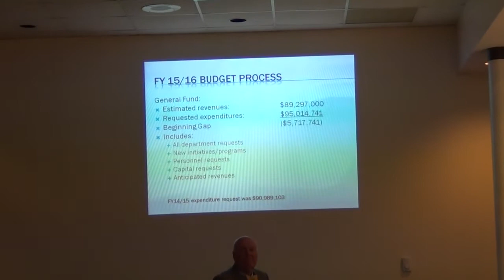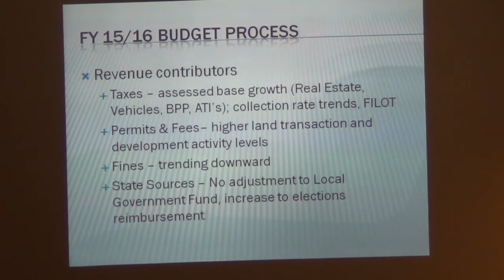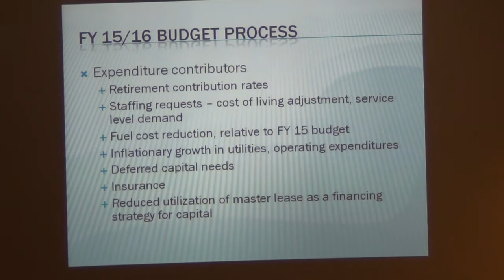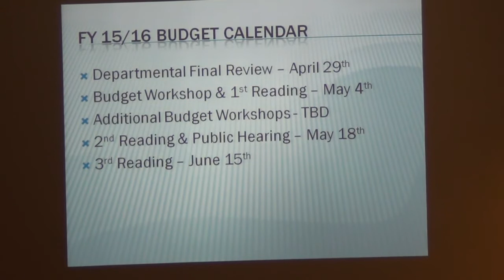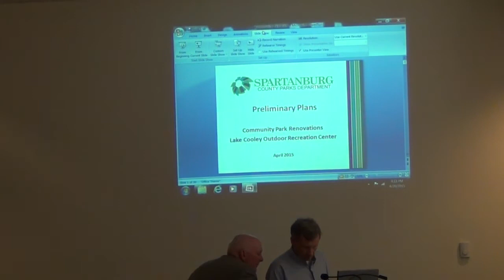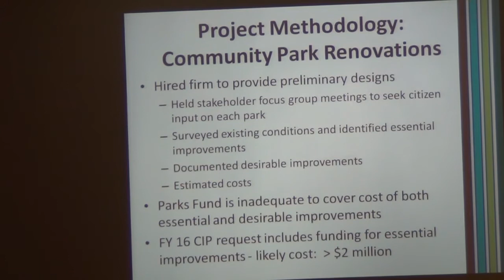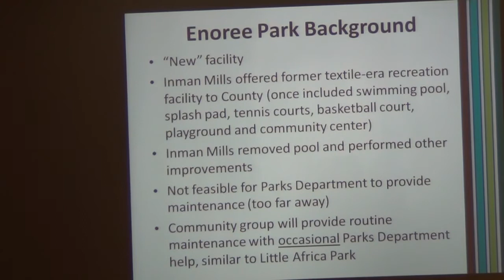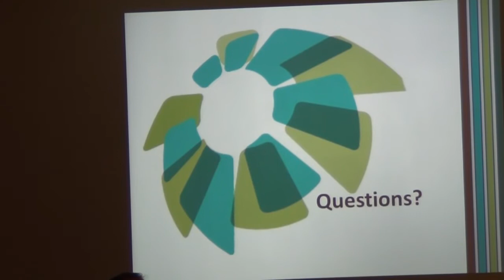Spartanburg County Council April General Session 2015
"I don't know when this stops!" - Budget Talks; Noise Exemptions; New Parks Endeavors : 'Merica.